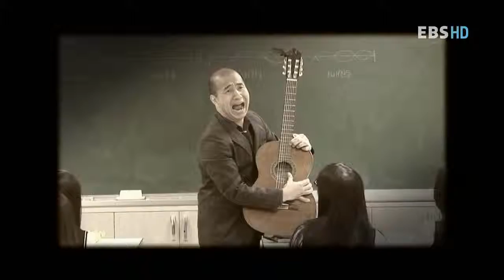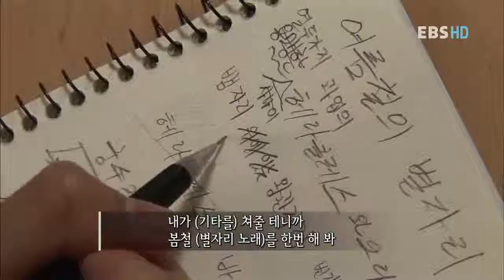선생님, 선생님, 우리 선생님 - 단양고 신우철교사_#002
EBS, 선생님, 선생님, 우리 선생님, 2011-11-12, 공식을 노래하라 기상천외 과학교실-단양고 신우철교사

어려운 과학원리를 창의적인 과학쇼로 승화시켜 흥미진진한 수업을 운영하고 있는 단양고 물리교사 신우철선생님 소개